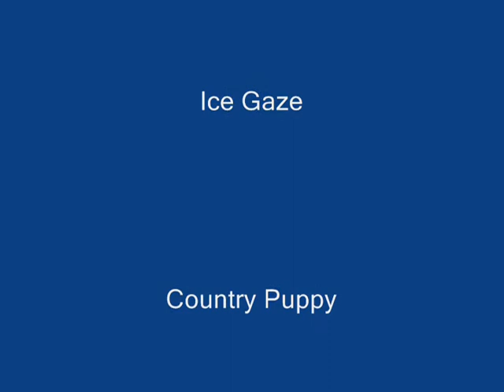50 Ways To Say Goodbye - TTMV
TTMV for Train, created on Toontown Online.